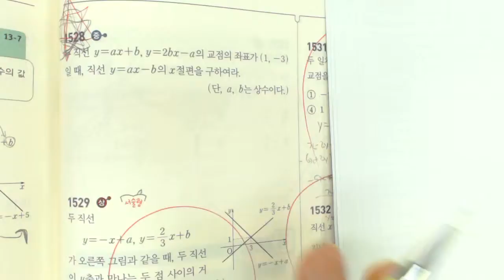2015 중2 쎈수학 상 1528